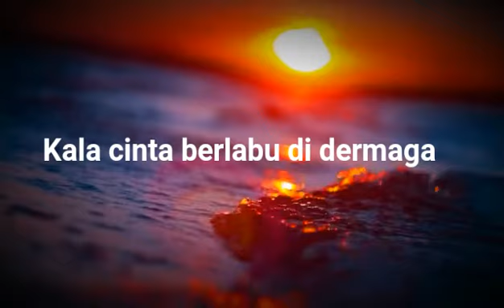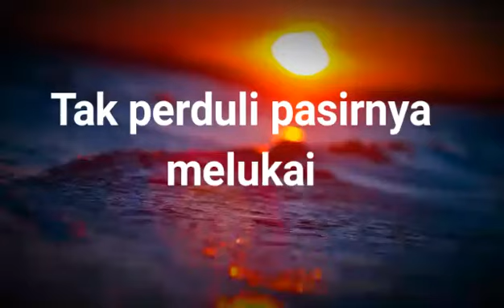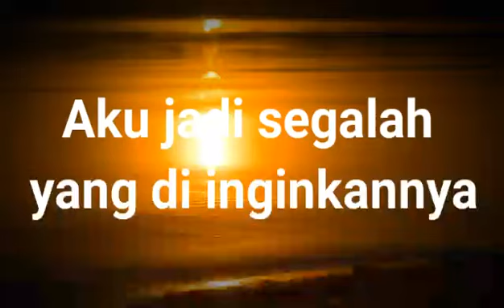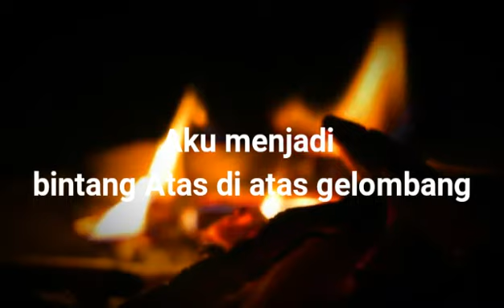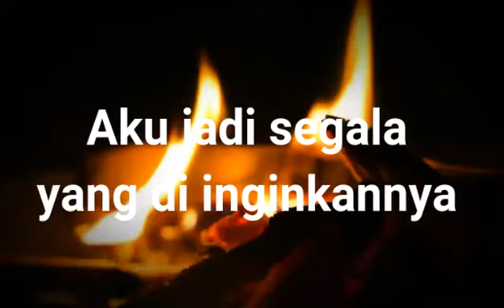Misteri cinta(Nicky Astria) cover by Arsyah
misteri cinta cover
nicky astria misteri cinta
misteri cinta lagu
misteri cinta lirik lagu
misteri cinta lyrics

Hi sahabat Arsyah semua!
kali ini laguy penyanyi keren indonesia,Nicky Astria dgn judul MISTERI CINTA,
aku coba coverin, semoga terhibur dan 🙏🙏terima kasih.